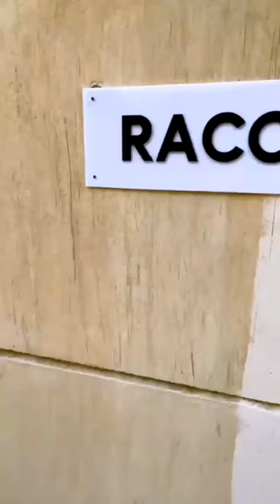Get to know more about Racotis Art Gallery | Hazem Rasmy visit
Check Hazem's visit showing our gallery and explaining what Racotis is all about.